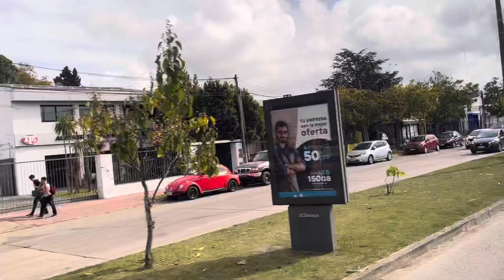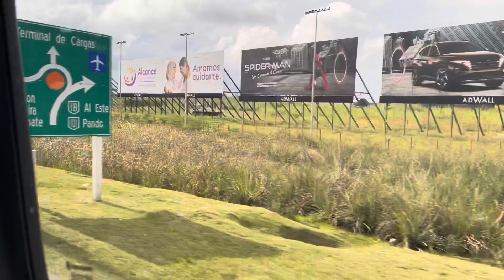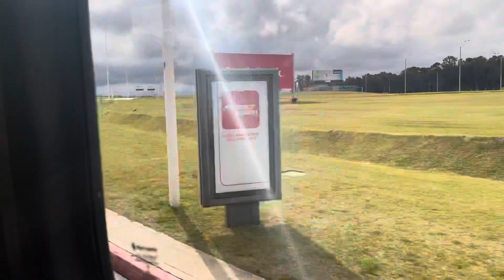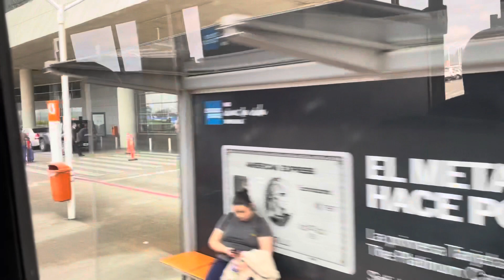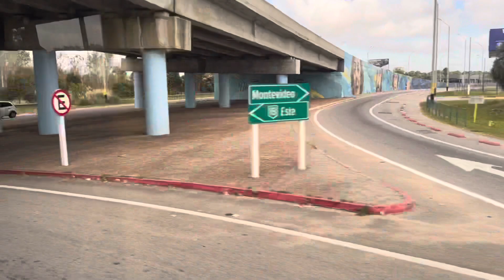CUTCSA 1044 | Marcopolo Audace 800 Mercedes-Benz OH-1622L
Los mejores de la suburbana.
Línea DM1 Zonamérica. 10/05/22.